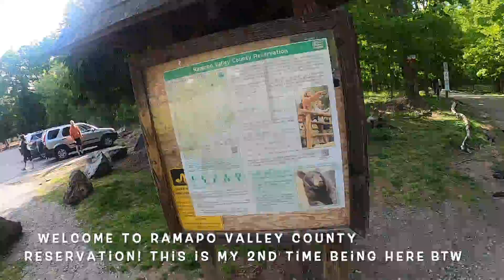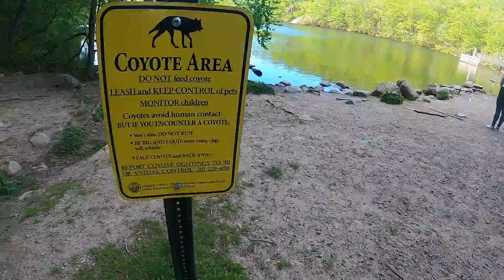RAMAPO RESERVATION HIKE (VLOG 1)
RAMAPO VALLEY COUNTY RESERVATION HIKE VLOG 1...Decided To Go Hiking W/ The Boys and Thought It Was The Perfect To Capture Some Dope Footage For My First Vlog! Hope You Guys Enjoyed This Video!